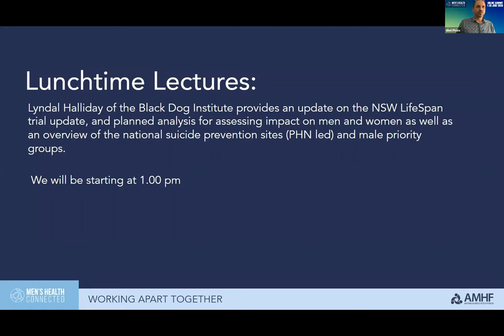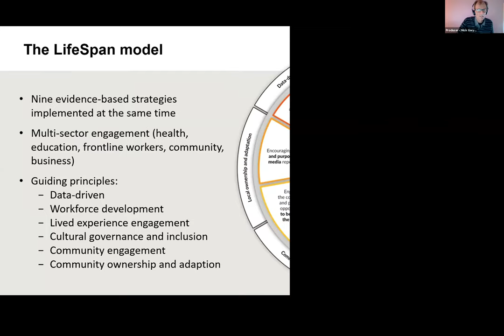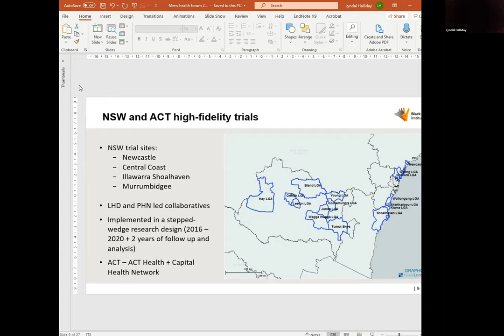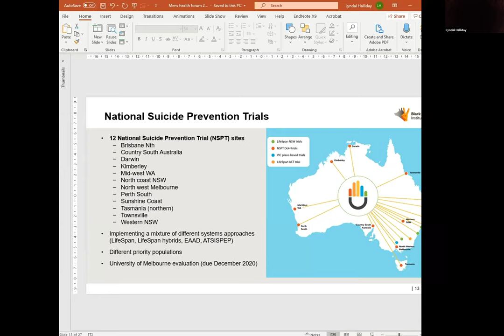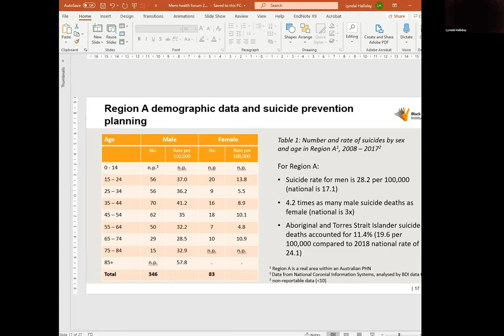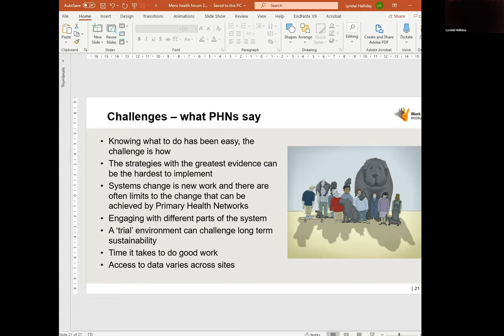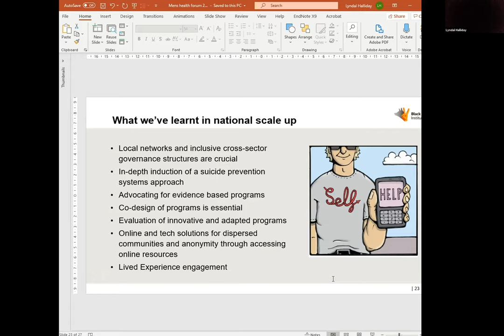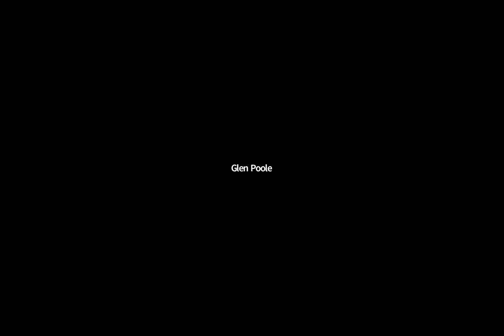Lunchtime Lectures - Black Dog Institute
Lyndal Halliday of the Black Dog Institute provides an update on the NSW LifeSpan trial update, and planned analysis for assessing impact on men and women as well as an overview of the national suicide prevention sites (PHN led) and male priority groups. This session took place on June 2, 2020 as part of Men's Health Connected.